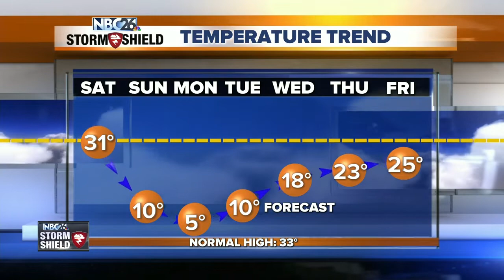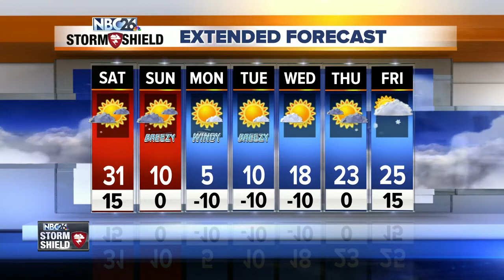NBC26 Storm Shield weather forecast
March came in like a Lion with below normal temps &amp; accumulating snow!! Skies will clear during the day Saturday with high temperatures up in the upper 20s to lower 30s with gusty north/northwest winds at times. A cold front will sweep through the area Saturday night with a few snow showers followed by a very strong arctic high pressure Sunday. Even with tons of sunshine. highs will be 20-25° below normal!! Monday will be even colder with highs in the single digits and morning lows well below zero. Wind chills will make it feel even colder!! We will see a gradual response upwards as highs get back into the upper teens by Thursday. Long range temperature trends are calling for the return of 30s by the middle of the month. Perhaps a sign of spring weather after all?